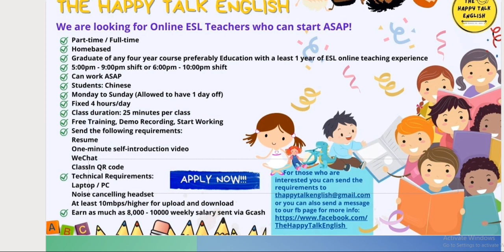THE HAPPY TALK ENGLISH /10K per week / CHINESE STUDENTS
Can help applicants to enhance the possibilities of having a good career thru ESL online world.

Via GCASH: 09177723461 Noela Catayoc